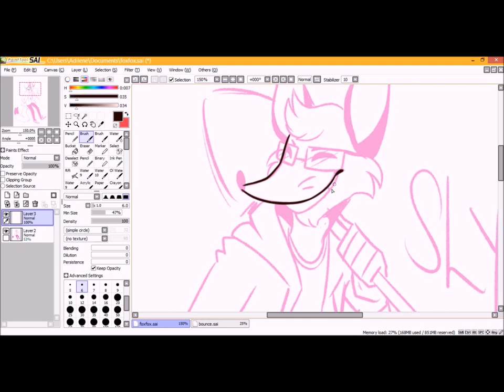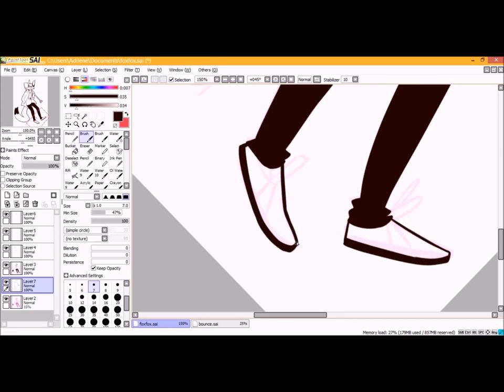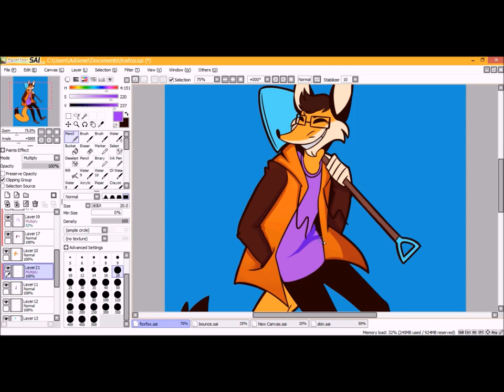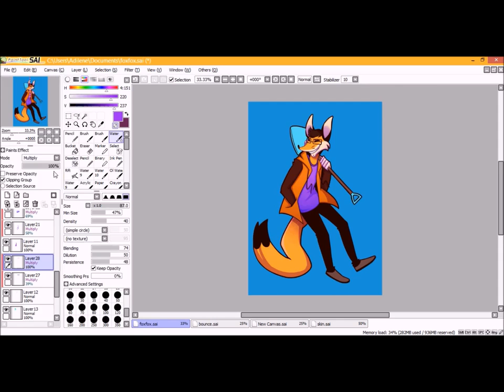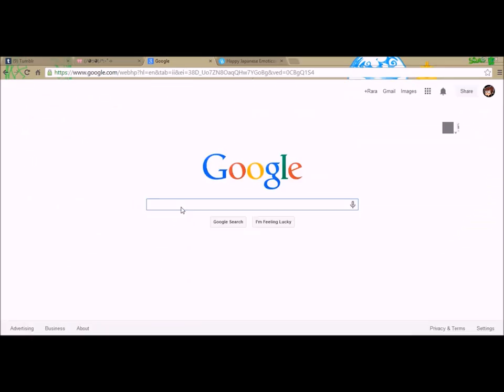Sly Speedpaint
Sly da fox